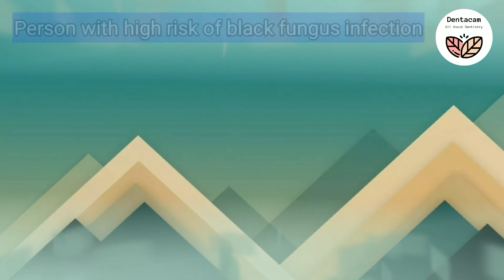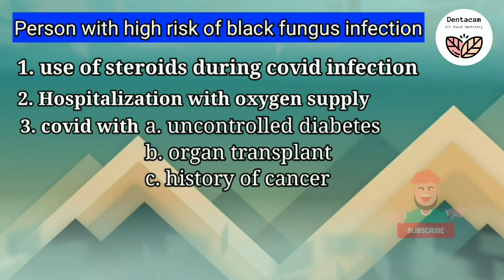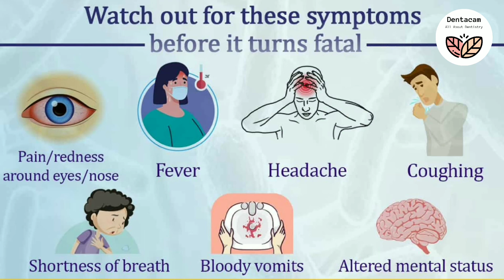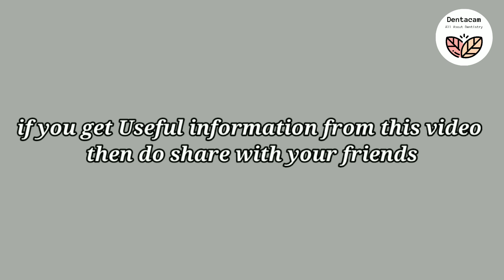ब्लैक फंगस (MUCORMYCOSIS-)और दांतों का सम्बंन्ध जिन्हे कोरोना हो चुका है वह इस वीडियो को ज़रूर देखें